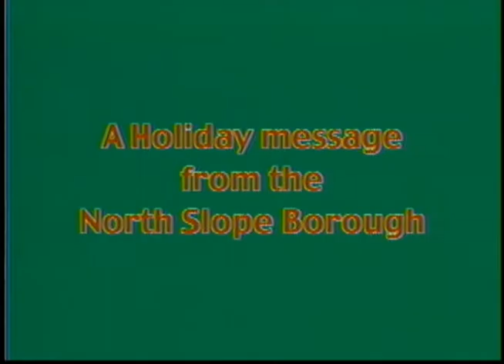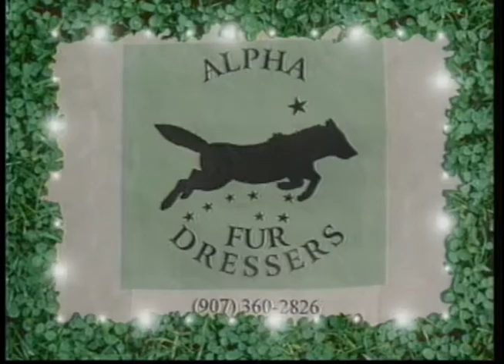Heartbeat Alaska: 1999 Christmas Special, part 1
Heartbeat Alaska: 1999 Christmas Special, part 1 aired January 7, 2000, and featured Christmas greetings from around the state, including Barrow, Koyuk, Anchorage, and Seward. The following people appeared on screen: George Ahmaogak, Sr., Joanne Swanson, Nina Nanouk, Margaret Brown, Justin Lambert, Patrick Lambert, Paulette Moreno, Kenny Blatchford, Alice Wilder, Gretchen Vanderbilt, Theresa Jack, Eugene Blatchford, Mabel Blatchford, Jackie Purcell, Agnes James, Freda Seybold, Bob Charles, Vera Agerman, Richard Romer, Jeanie Gusty, Elena Hastie, Jackie Andrew, and Susan Patkotak.